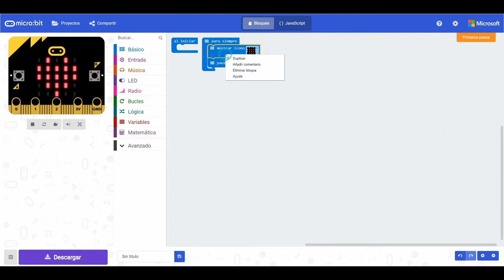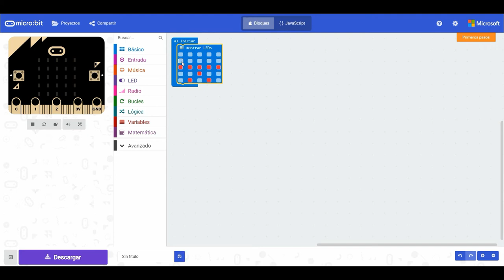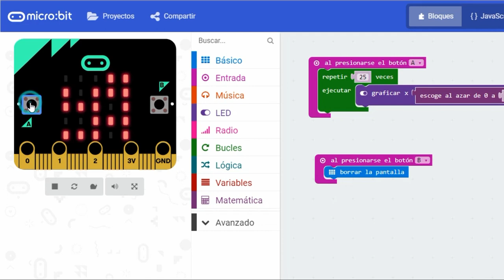Programar la micro:BIT con MakeCode. Cómo usar y programar los LEDs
Este vídeo ha sido modificado y existe una nueva versión. No se borra para mantener los enlaces. Lamento las molestias.

Curso básico de programación de la BBC micro:BIT con MakeCode.

La micro:BIT consta de 25 LEDs de color rojo, estos se pueden programar de forma independiente. Permite mostrar números, letras e imágenes. El sistema está preparado para desplazarse de forma automática en el supuesto de que no quepan los caracteres a mostrar.

En este primer capitulo veremos cómo programar los LEds para que muestren textos, iconos, etc.

Reto 1. Hola Mundo.
En informática, un programa Hola Mundo es el que imprime el texto «¡Hola Mundo!» en un dispositivo de visualización, en la mayoría de los casos en un monitor.
Objetivo.
Al conectar la micro:BIT, se debe mostrar el texto «Hola Mundo!!!» en el panel LED de la tarjeta.

Descripción del código.
Se propone usar el evento “al iniciar” para comenzar el programa
Mostrar en la matriz LED de la micro:BIT el texto “¡¡¡ Hola Mundo !!!”

Reto 2. También se pueden mostrar iconos.
Un icono es un signo que mantiene una relación de semejanza con el objeto representado; por ejemplo algunas señales de tráfico. En informática es un símbolo gráfico que aparece en la pantalla de una computadora u otro dispositivo electrónico y que representa un programa, un sistema operativo, etc.
Objetivo.
Mostrar durante el intervalo de 100 ms tres iconos de la librería incluida en el software MakeCode. Al finalizar apagar la pantalla.

Reto 3. Animando los iconos.
La animación es una técnica que logra crear sensación de movimiento a imágenes estáticas. Se consigue mediante una secuencia de imágenes ordenadas, que al ser mostradas consecutivamente,  consiguen generar la ilusión visual de movimiento.
Objetivo.
Se propone, que al conectar la micro:BIT, se muestre en el panel LED un corazón que late.

Reto 4. Diseñando iconos.
MakeCode permite diseñar de forma gráfica los iconos a mostrar en el display LED. Para este menester dispone de un bloque específico situado en la categoría Básico. El bloque se llama “mostrar LEDs” y permite al usuario diseñar sus propios iconos marcando de forma independiente los LEDs que se quieren iluminar.

Objetivo.
Diseñar un icono con forma de Indalo. Se trata de una figura rupestre encontrado en una cueva de la provincia de Almería y que representa una figura humana con los brazos extendidos y un arco sobre sus manos. Actualmente se considera un símbolo de la provincia de Almería.

Reto 5. Crear iconos de formas aleatorias.
MakeCode ofrece la posibilidad de encender y apagar LEDs de forma independiente. Para encender un LED en una posición establecida se debe usar el bloque “graficar x(0)  y(0)”, estando este bloque ubicado en la categoría LED. Para encender un LED en una posición concreta se deberá indicar posición del LED mediante las coordenadas del mismo. El origen de las coordenadas (0,0) se ubica en la esquina superior izquierda del display LED de la micro:BIT.
Un número aleatorio (obtenido al azar) es un número de una secuencia cuyo valor es impredecible y la elección de uno no depende de la elección del otro.
Para elegir un número al azar dentro de un rango definido, MakeCode dispone del bloque “escoge al azar de (0) a (4)”, este comando se sitúa en la categoría Matemática.
Objetivo.
Crear iconos con formas aleatorias en el display LED de la micro:BIT al presionar el pulsador “A” y apagar los LEDs al presionar “B”